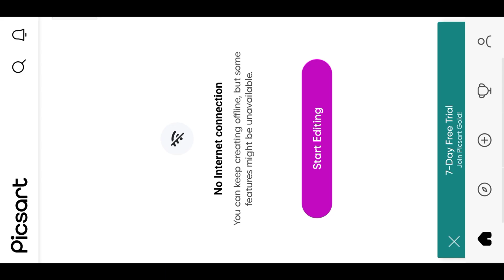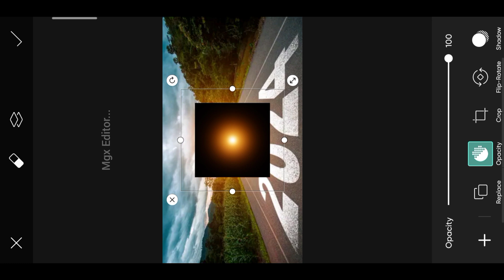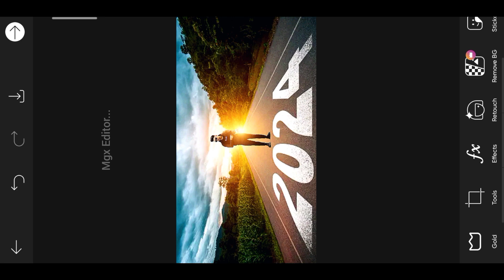Picsart manipulation for new year 2024 - happy new year photo editing | mgx editor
Picsart manipulation for new year 2024 - happy new year

Dual photo editing - happy new year 2024

Picsart new year photo editing 2024 - happy new year photo editing

2024 photo editing - happy new year photo editing

Happy new year photo editing 2024 - naya saal

♦️ Your Queries ♦️

2024 photo editing
naya sal ka photo editing
2024 ka photo editing
2024 ke photo editing
2024 ke background
happy new year photo edit
happy new year 2024 photo edit
2024 photo edit
christmas photo editing 2024
christmas editing
christmas photo